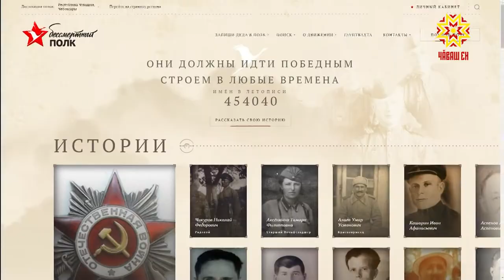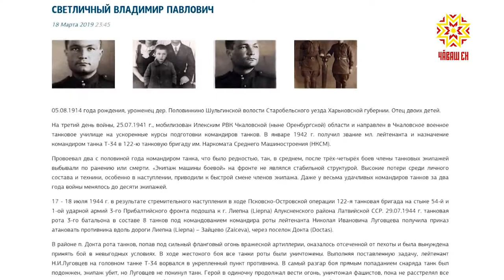Акция военкомата: «Мы — наследники Победы»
Имена участников Великой Отечественной войны увековечат на территории главного храма Вооруженных сил России. Его строительство должно закончится в мае этого года в Подмосковье. К храму будет вести «Дорога памяти». Что сделать, чтобы там появилась информация и о ваших родных — расскажет Ольга Пырочкина.